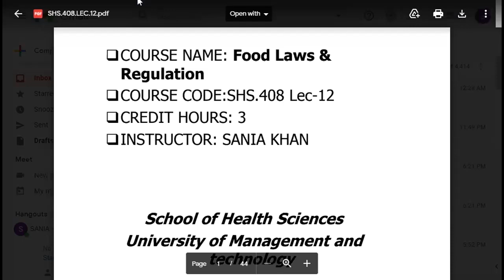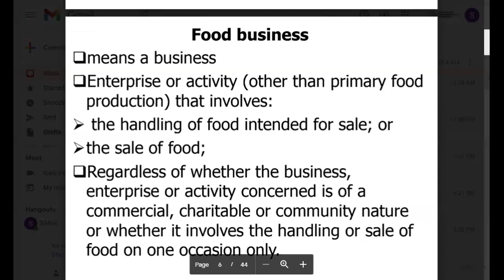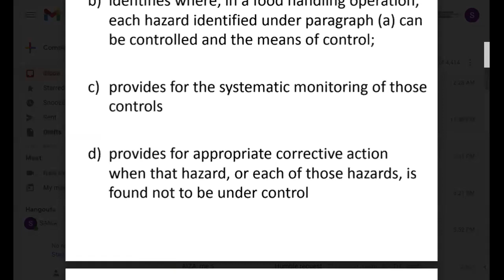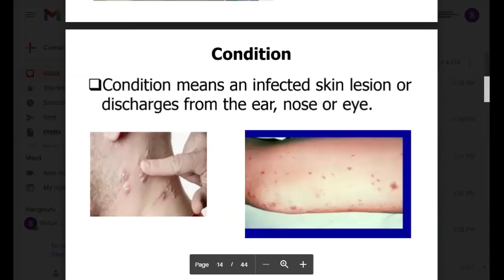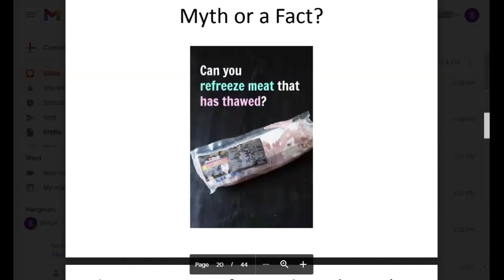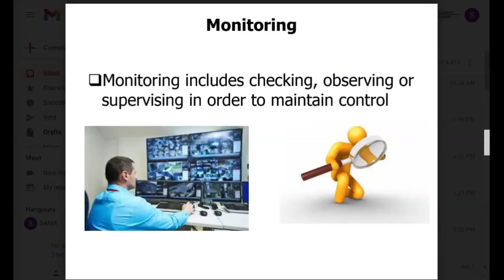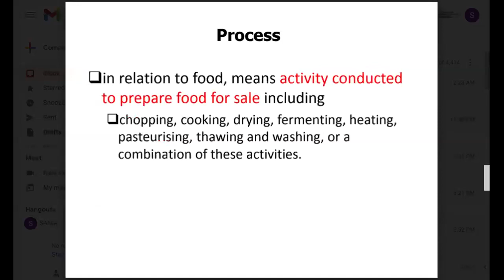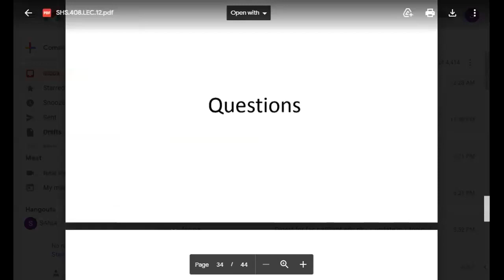Food Laws and Regulations Lecture 12 | SHS 408 Lecture 12 | SHS 408 Lec 12 | Food Law Lecture 12